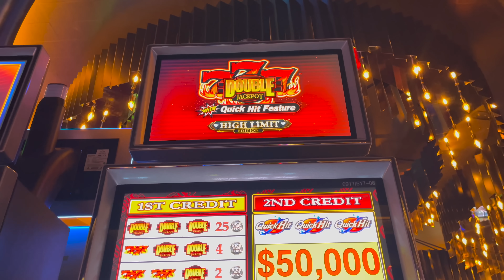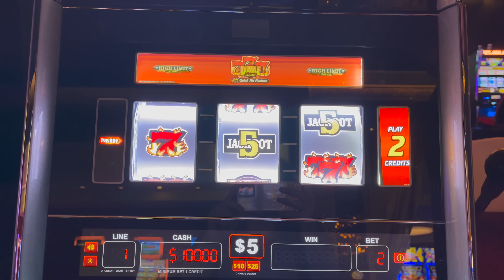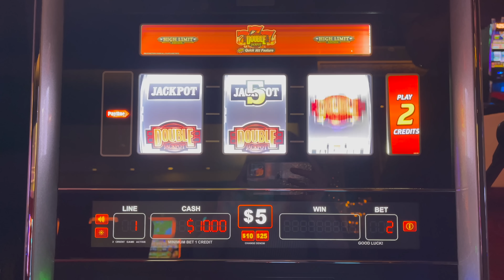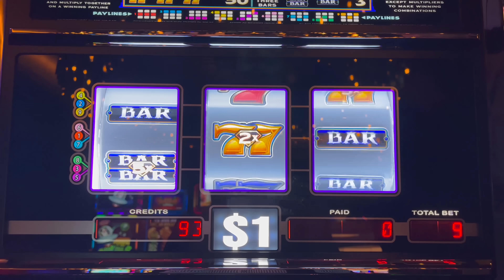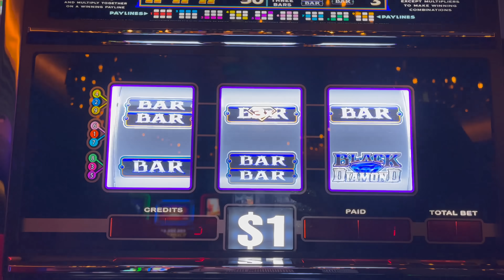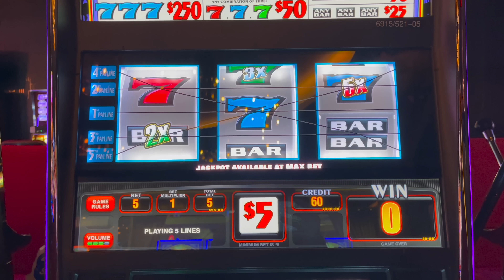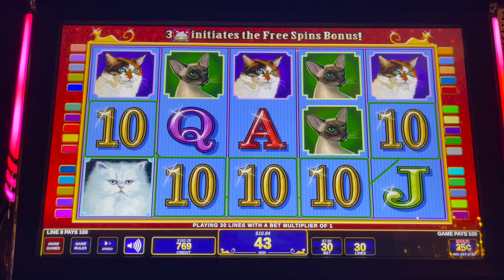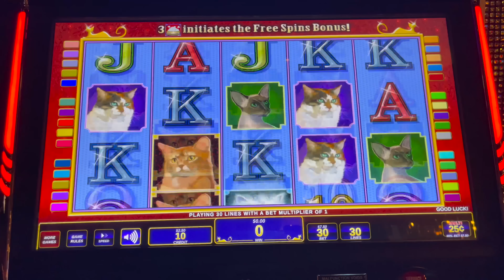This Slot Machine DOES NOT Make You Pay Taxes on a Jackpot!?!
Today we are playing  Double Jackpot w/ Quick Hit Feature High Limit Edition at Circa's High Limit Room in Las Vegas!